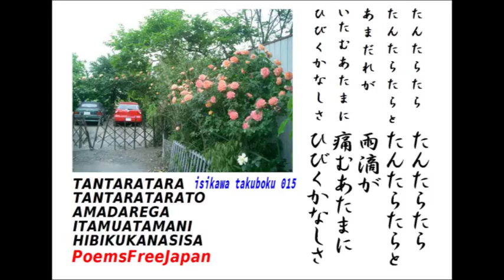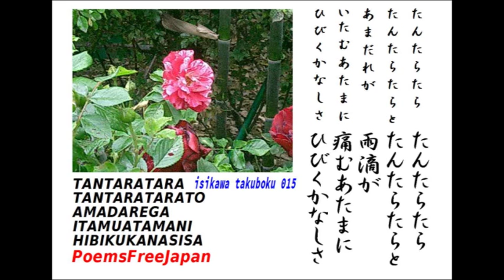Isikawa Takuboku 015 / Japanese Modern TANKA / VOCALO DEL BINTA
石川啄木歌集 ０１５/たんたらたら.../日本現代短歌/
PoemsFreeJapan_0059WMV by binta.